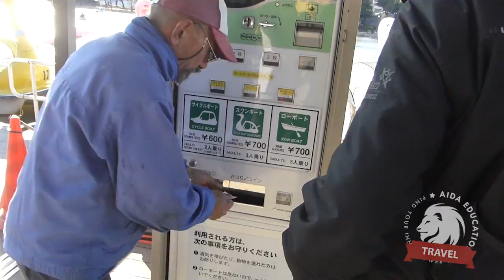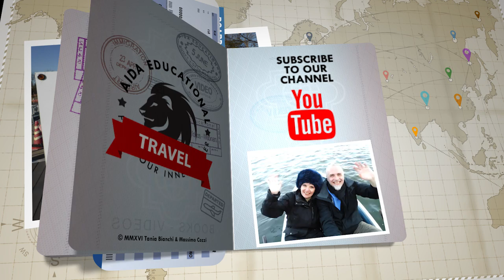JAPAN - TOKYO - Pedalos and rowing boats in the Shinobazu Pond - Ueno Park - 不忍池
Take a long, quiet walk
through the UENO PARK,
one of the most popular parks in Tokyo.
Thousands of cherry trees are a spectacular view
that rejoices the soul.

Myriads of birds that lay on your hands,
butterflies, herons... make it an enchanting place.

The park contains many gems including:
Buddhist temples, shinto sanctuaries,
several famous museums and schools,
a structure by Le Corbusier,
the first zoo in Japan
and a famous, attractive natural pond
which appears in many famous paintings:
the SHINOBAZU POND (不忍 池).

In the Edo period, this lake was known
as a place where young couples would go.

The largest section on the southwest
is called "The Lotus Pond",
because in the Summer it is covered in lotus flowers,
to the point that water is no longer visible.

At its center, lays the Benten Island
(弁 天 島 Benten-jima)
on which stands the Bentendō (弁 天堂),
a Buddhist temple dedicated to Benzaiten,
Goddess of wealth, happiness, wisdom and music.

The East section is called
"THE BOAT POND":
because of a boat hire in service since 1939,
still popular today with couples and families.
Here you can enjoy the surrounding landscape
between nature and skyscrapers,
while you row a boat or comfortably ride a covered pedalo,
in the shape of a swan too!

WHERE?
Shinobazu Pond (不忍池)
Ueno-koen, Taito-ku - Tokyo
Nearby stations: Keisei Ueno and Ueno Station.